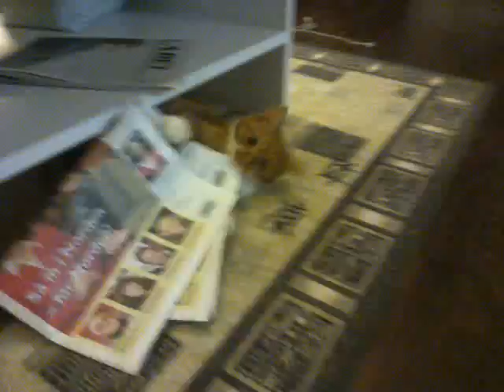Lucifer being Lucifer